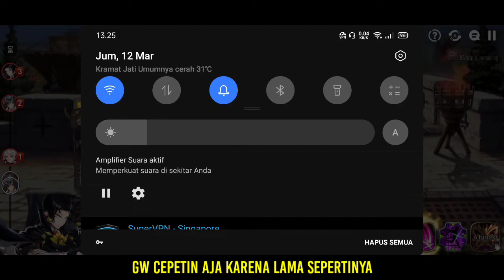[Epic 7] - Guild War Tapi Nyoba Tes Mic... - Semoga Suaranya Kedengaran 😀 - Indonesia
Indonesian

Lama juga ini video 😂..

Ya mau coba test pakai mic dan ternyata memang masih kenceng banget suara music, effect dll..tapi gpp..

🙏🏼 direspon ya suka dan gak suka gpp kok 😀

udah mau rencana beli mic tapi mencoba biasain dulu makanya pakai mic earphone ini..

biar ada progress aja..

Donasi buat dana PC
( OVO - GoPay )
Terima Kasih

All record and editing from smartphone

🎵Section :

🎵Kinemaster :
Hastings
The Caper